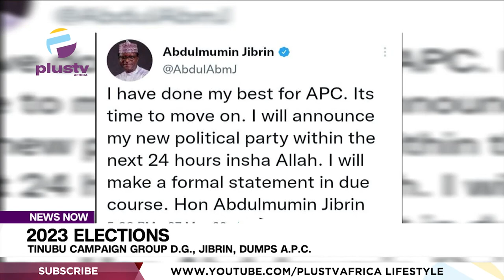2023 Elections: Tinubu Campaign Group D.G., Jibrin, Dumps A.P.C | NEWS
Meanwhile, the Director-General of the Tinubu Support Group, Abdul-mumin Jibrin, has dumped the APC.